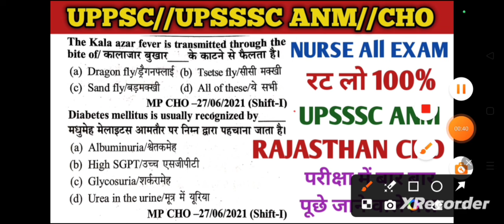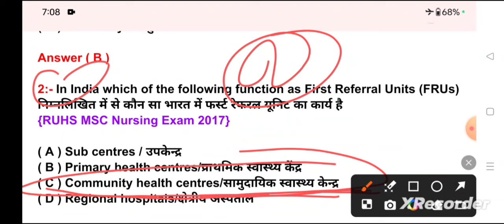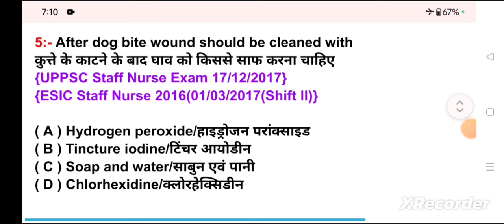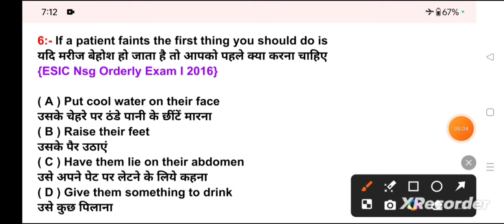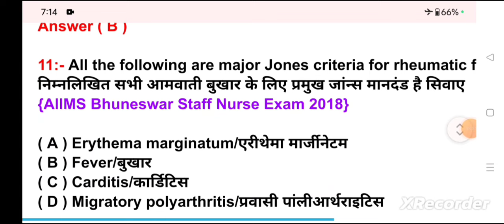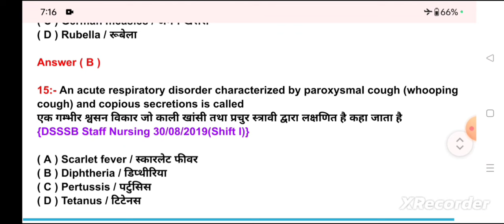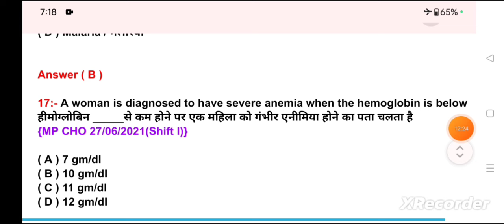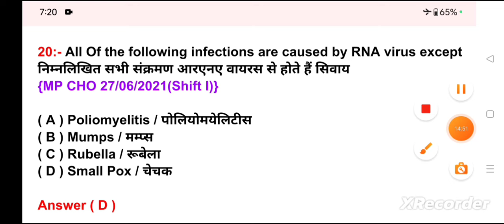TEST 32//UPSSSC ANM QUESTION//UPPSC STAFF NURSE QUESTION//RAJASTHAN CHO QUESTION//UP NHM ANM PAPER